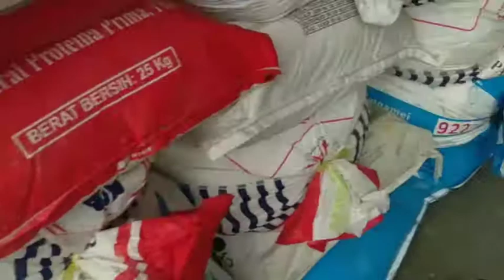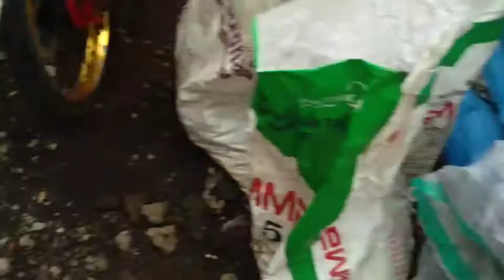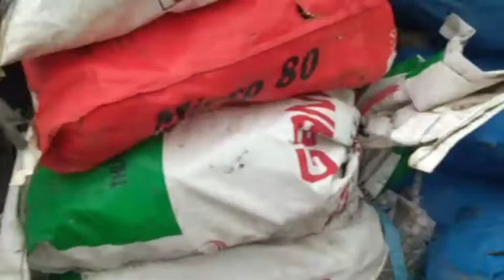Mengenal Jenis-Jenis Batu Alam Untuk Hiasan Aquarium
aquariumfish Batu-batuan alam ternyata memiliki nama-nama tersendiri. Hal itu bisa dibedakan dari bentuk dan karakternya.

Kalau masih di alam bebas, batu-batu tersebut biasanya tidak begitu berharga. Tapi ketika sudah berada di tangan ahlinya, batu-batu tersebut memiliki nilai ekonomi tinggi.

Di video ini kita bisa mengetahui nama-nama batu alam tersebut.